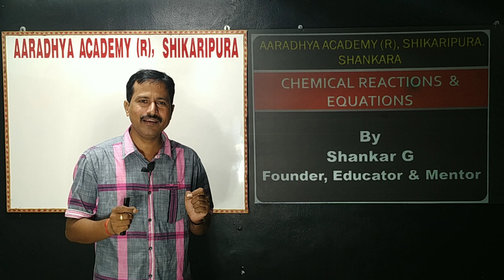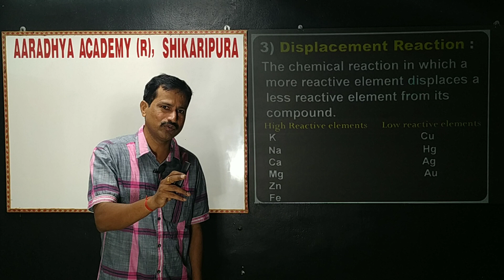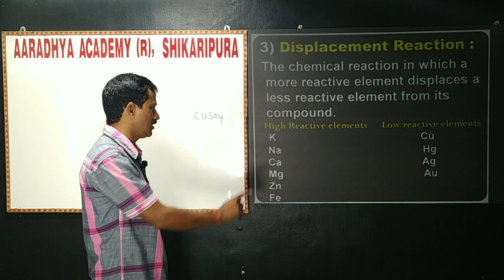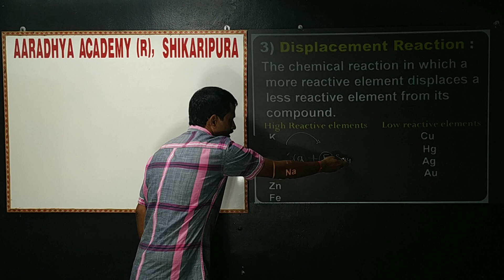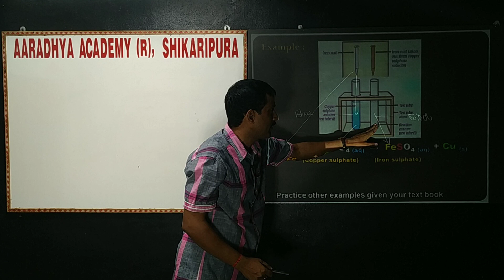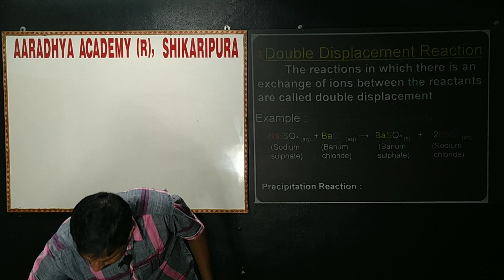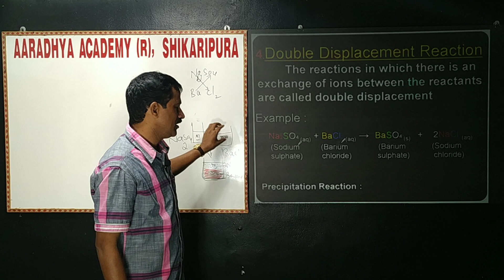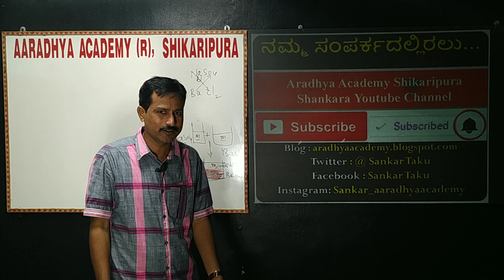CHEMICAL REACTIONS & EQUATIONS PART : 4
Displacement Reaction